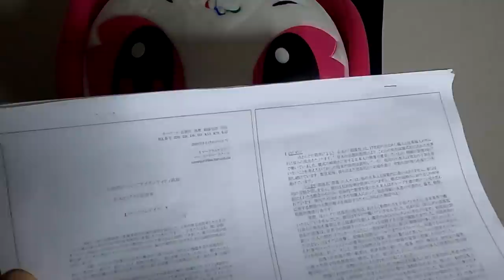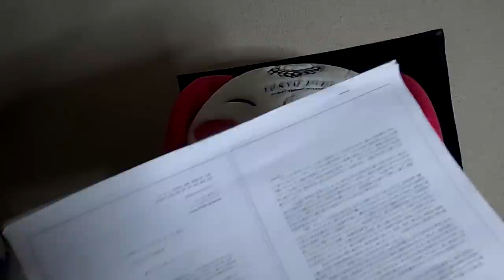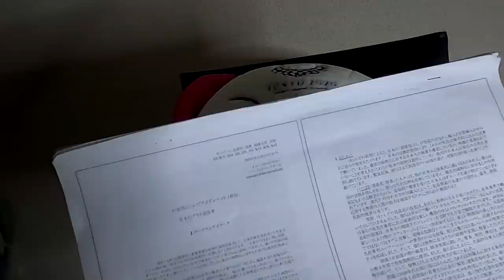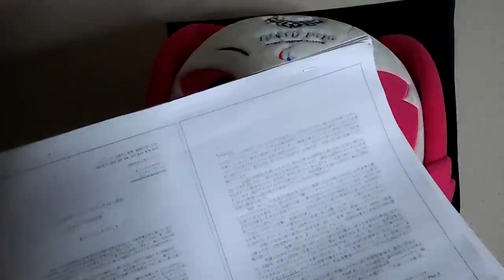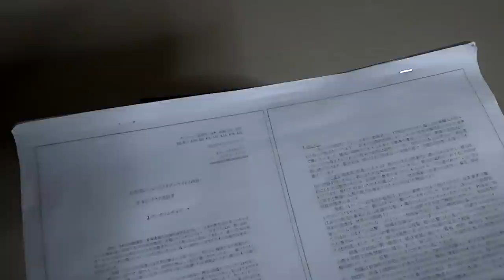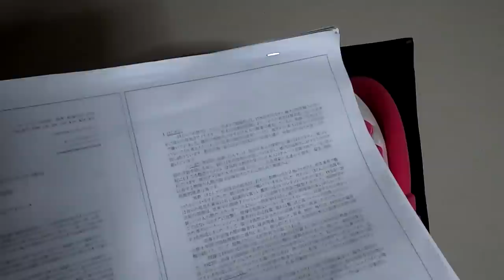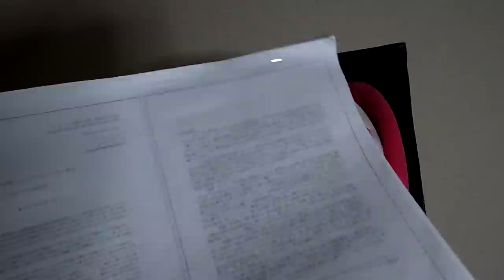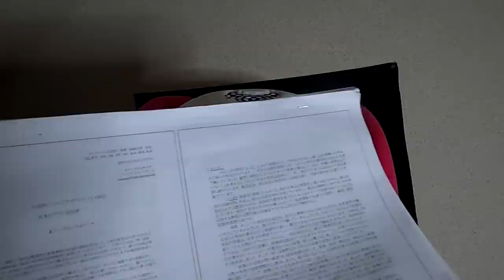【学術】部落民というアイデンティティはマルクス主義者と利権屋が近代以降にでっち上げたものである【ラムザイヤー】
部落民が皮革業者等の末裔というのは虚構で、マルクス主義者が歴史を歪めて部落民のアイデンティティを捏造し、利権屋が金のためにそれを利用したと、ラムザイヤー教授は説明しています。全国水平社は暴力利権集団、松本治一郎は犯罪組織の頭領と断じた画期的論文です。身も蓋もない主張ですが、それゆえに深く研究する価値があるでしょう。